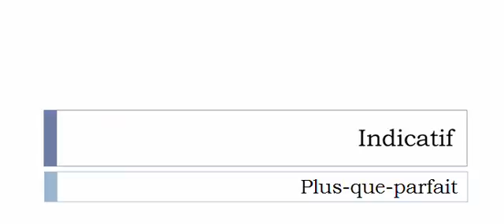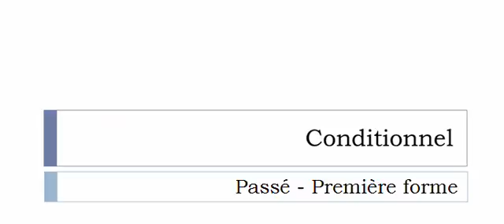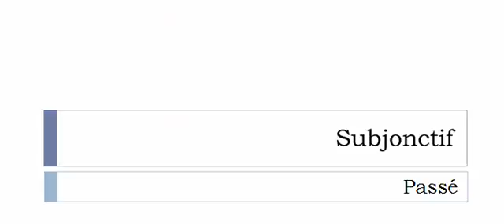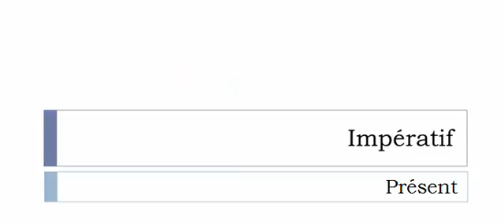Conjugaison française = Toutes les formes